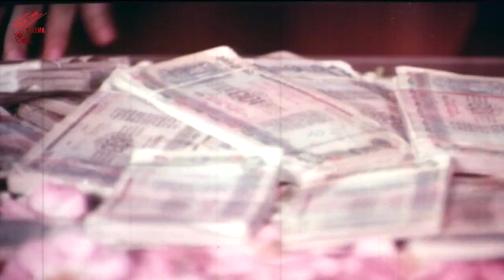వాళ్ళు లోపల ఎం చేస్తున్నారు చూద్దాం | Sridevi ,Superstar Krishna | Movie Time Cinema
watch:వాళ్ళు లోపల ఎం చేస్తున్నారు చూద్దాం | Sridevi ,Superstar Krishna | Movie Time Cinema